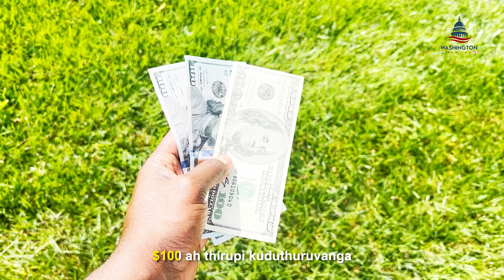🚚🔥America-வில் Septic System FULL VIDEO 🚚🔥💥 USA Tamil Vlogs🇺🇸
A private residential septic system is an on-site wastewater treatment solution used by homes that aren’t connected to a public sewer line, typically in rural or remote areas. The system collects and processes household wastewater, including that from sinks, toilets, showers, and laundry, safely removing contaminants before it’s reintroduced to the soil.

The system has two main parts: the septic tank and the drain field (or leach field). Wastewater flows into the septic tank, where solids settle at the bottom, forming sludge, while oils and grease float to the top as scum. Bacteria inside the tank help break down some of these solids. The remaining liquid, known as effluent, then moves to the drain field, a network of pipes buried in the soil. Here, the soil naturally filters and disperses the water, allowing bacteria in the soil to neutralize any remaining contaminants before the water re-enters the groundwater.

Regular maintenance is key to a healthy septic system, including pumping the tank every 3-5 years and being mindful of water use and what’s flushed. If neglected, septic systems can fail, causing costly repairs and environmental contamination. Proper care helps ensure a long-lasting, efficient septic system.